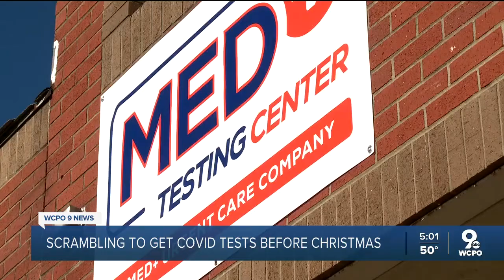People scramble for rapid COVID tests ahead of Christmas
Hamilton County has had a hard time keeping the free tests in stock ahead of the holidays as more people get tests before seeing friends and family.